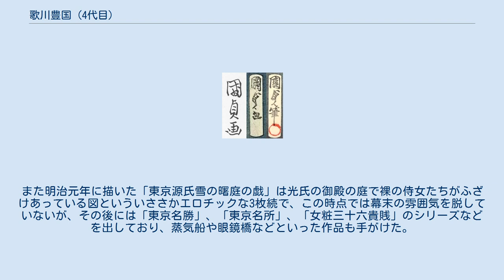歌川豊国 (4代目)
署名、歌川国貞（左）と 歌川豊国（中央と右） 四代目 歌川 豊国（うたがわ とよくに、文政6年〈1823年〉 - 明治13年〈1880年〉7月20日）とは、江戸時代末期から明治にかけての浮世絵師。
 「紫式部げんじかるた・花ちる里」　二代目国貞（四代目豊国）画。
 歌川国貞の門人。
姓は中里、後に岩楯。
幼名は政吉、後に清太郎。
号は国政時代には梅堂、二代目国貞時代には一寿斎、梅蝶楼、宝来舎といい、四代目豊国になってからは香蝶楼、一陽斎、宝来舎を使用した。
 武蔵国中川沿岸の大島村の農家に生まれる。
天保7年（1836年）国貞（三代目豊国）に入門し、嘉永3年（1850年）に三代目豊国の長女･鈴の婿となって「国政」の名を継ぎ二代目歌川国政を称した。
同年刊行の松亭金水作の合巻『鶯墳梅赤本』（五編20冊）のうちの初編と三編に「一寿斎国政」、嘉永5年（1852年）30歳の時には合巻『足利絹手染之紫』の十編と十一編に「国政改二世国貞」と落款している。
これ以降、長編合巻の挿絵において師国貞の執筆の後を継いで活躍した。
元治元年（1864年）に三代目豊国が没し、その後明治3年から明治4年（1870年 - 1871年）の頃に「三代目豊国」（じつは四代目）を名乗った。
また、師の旧居であった亀戸に住んだ。
 国貞落款の時代、幕末から明治初期にかけては源氏絵が殆どであったが、芝居絵も描いたり合作「御上洛東海道」にも参加したりしている。
また明治元年に描いた「東京源氏雪の曙庭の戯」は光氏の御殿の庭で裸の侍女たちがふざけあっている図といういささかエロチックな3枚続で、この時点では幕末の雰囲気を脱していないが、その後には「東京名勝」、「東京名所」、「女粧三十六貴賎」のシリーズなどを出しており、蒸気船や眼鏡橋などといった作品も手がけた。
主として役者絵、美人画、風俗画を描いたが、絵師としての腕前は師である三代目豊国には到底及ばなかったと評されている。
享年58。
戒名は三香院豊国寿貞信士。
門人に三代目歌川国貞がおり、『浮世絵師伝』によれば歌川国雪も門下にしていたという。